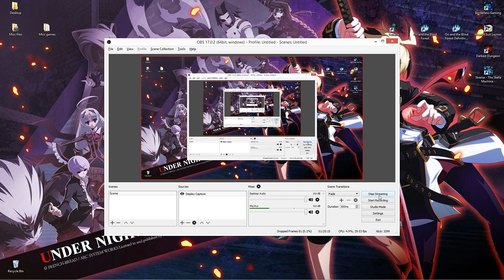Clan League Season 1: pXs v BSE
Broadcasted live on Twitch on Aug 19, 2017.